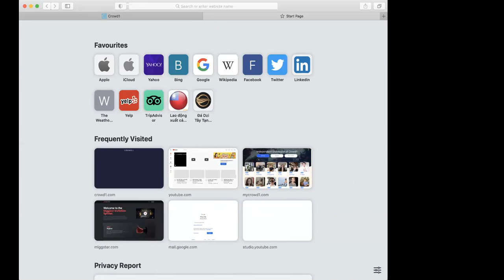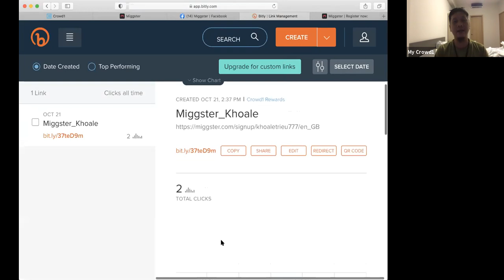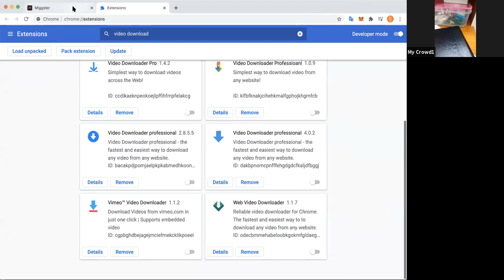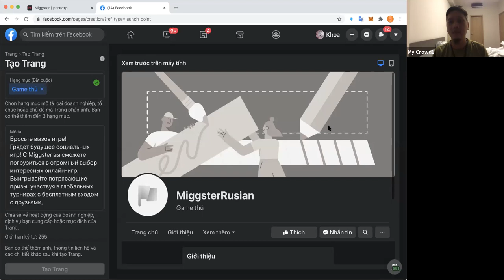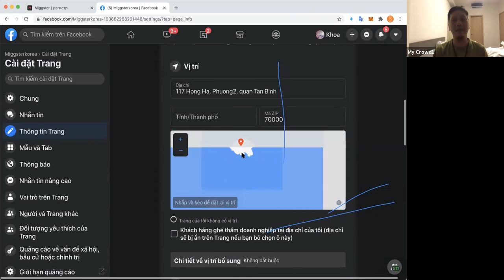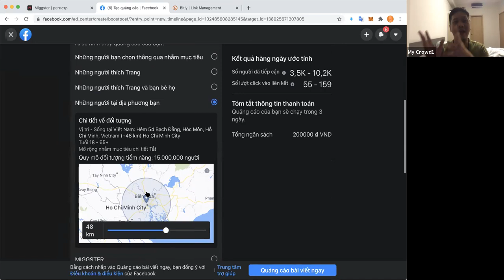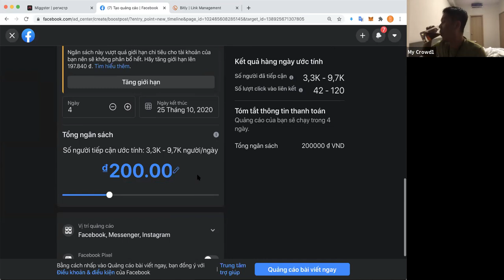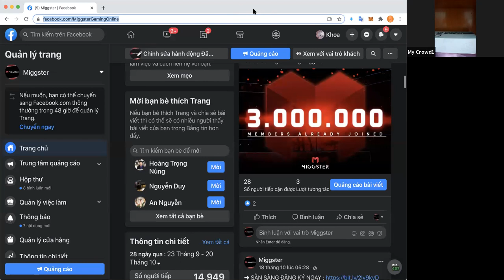🌏 CROWD1- MR.MIGGSTER CÁCH TẠO TRANG FANPAGE VÀ LAN TỎA MIGGSTER